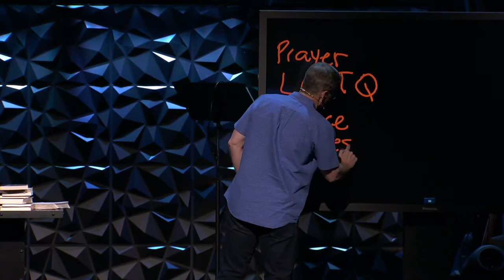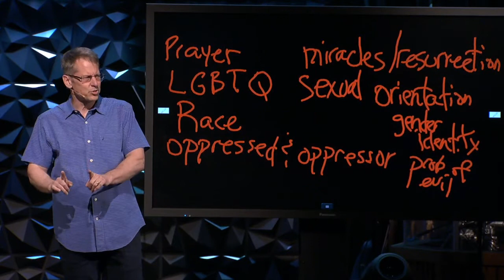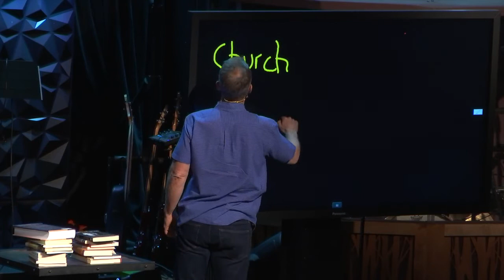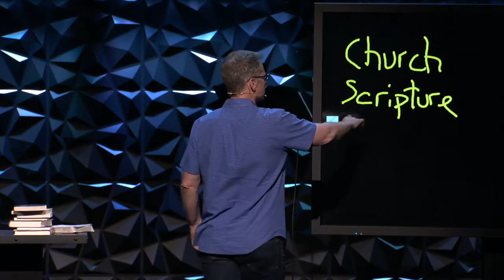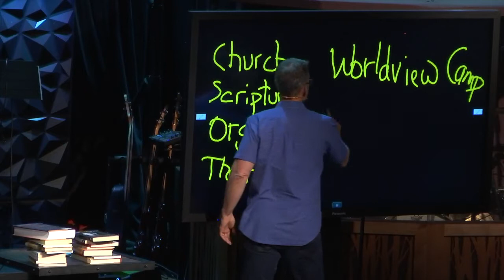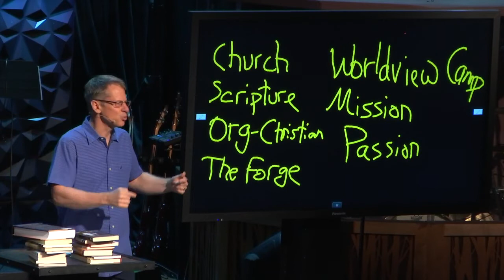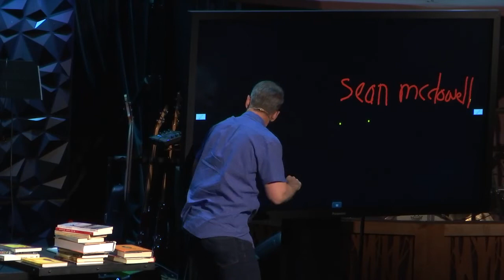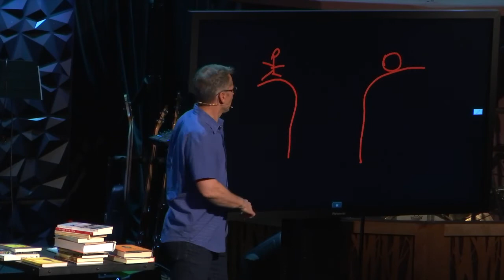May 2nd | A Conversation About Unbelief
We sometimes think we cannot bring our questions of unbelief to God, yet we see again and again that we can and that is actually the way forward in a great relationship with God.

List of Books:

Messy Grace - Caleb Kaltenbach

Out of a far Country - Christopher Yuan

The secret Thoughts of an unlikely convert ) - Rosaria Butterfield

A Transgender‘s Faith - Walt Heyer

The Third Option - Miles McPherson

Under our skin - Ben Watson

Live not by lies - Rod Dreher

A practical guide to culture - John Stonestreet

Evidence that demands a verdict - Josh McDowell